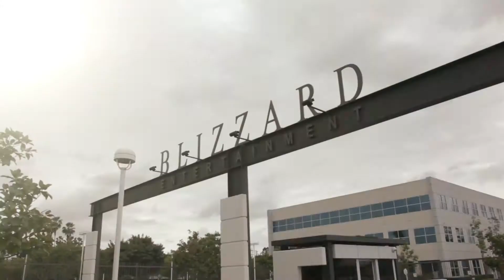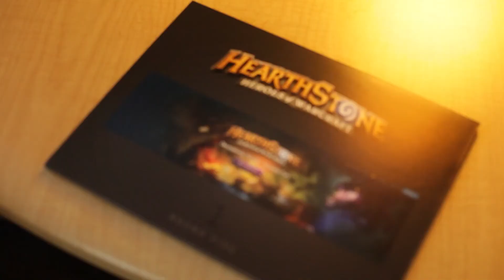Hearthstone: Heroes of Warcraft Building the Fire developer diary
Plattform: PC (iOS)
Genre: Strategie
Untergenre: -
Release: 31. Dezember 2013
Publisher: Activision Blizzard
Entwickler: Blizzard Entertainment
USK: keine Angabe